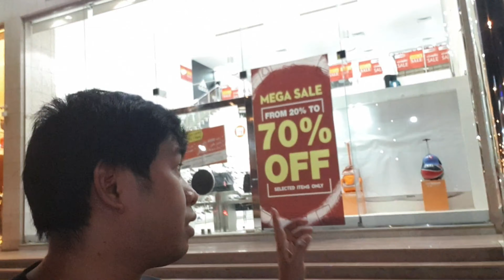Grabe ang mura na lang ng sapatos dito sa saudi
Eto na naman tayo sa sale mga katropa